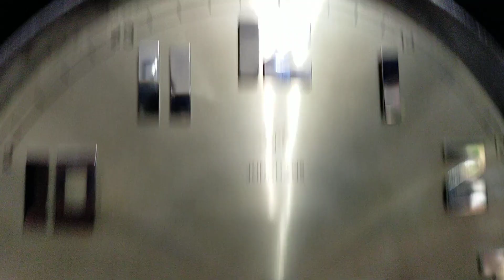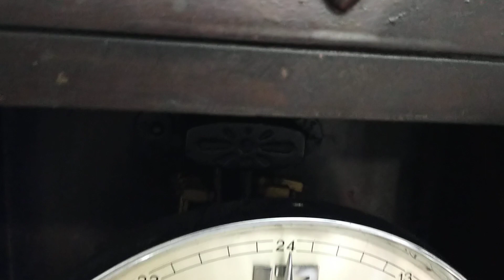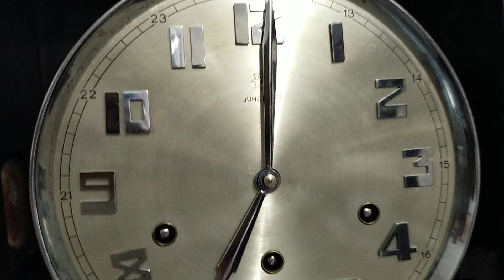jam dinding kayu bandul junghans w64 tua kuno unik antik not mauthe kienzle fiag gustav becker